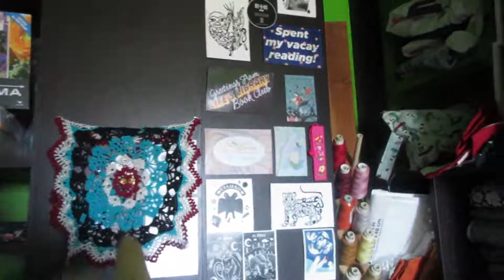Falling Into Balance Day 56 (11.17.19)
Hello, I'm Kendra and by Happenstance I fell into daily vlogging. Join me daily(ish) at my country home to see how I craft a handmade home-life.